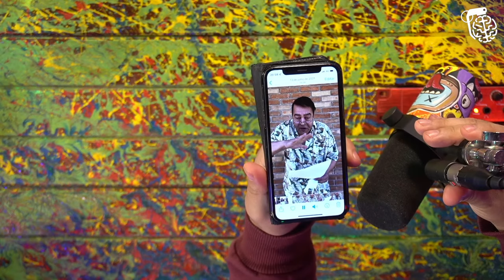IMITADORES DO BRASIL: BETO HORA E RODRIGO CÁCERES - Inteligência Ltda. Podcast #662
BETO HORA E RODRIGO CÁCERES são humoristas e imitadores. Essa live vai ter mais vozes do que centro espírita. Já o Vilela vai passar aquela vergonha básica dizendo que imita o Faustão.

Capítulos:
00:00:00 - A arte da imitação
00:13:00 - Lula x Bolsonaro
00:20:00 - Os primeiros imitadores
00:34:45 - Silvio Santos e Gil Gomes
00:42:00 - Cid Moreira
00:53:00 - Datena
00:57:00 - Ratinho
01:10:00 - Beto na rádio
01:23:00 - Perguntas

Rogério Vilela - JOQUEMPÔ - Jogos do Apocalipse.
“DIA 7 DE NOVEMBRO vou lançar um projeto pessoal, o MAIOR que já fiz, mais importante da minha vida. Que é o JOQUEMPÔ - Jogos do Apocalipse."

Cupom: DUASCAMISETAS

Apoio Cultural:
Toledo Advogados Associados

CAIXA POSTAL
81969 | CEP: 5619970 | São Paulo - SP

- Canal de Stand-up: Rogério Vilela
CAPTAÇÃO, PRODUÇÃO E EDIÇÃO: Fábrica de Quadrinhos
PESQUISA E PAUTA: Fabio Mantoanelli
REALIZAÇÃO: Fábrica de Quadrinhos